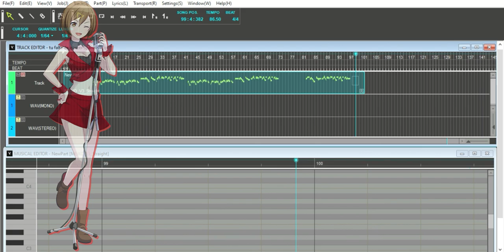Tu Falta de Querer Meiko V3